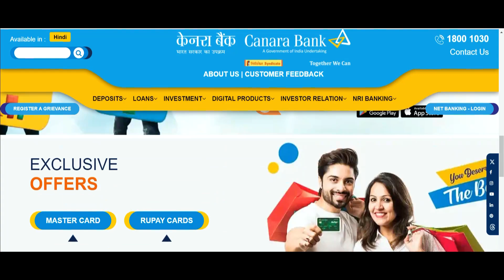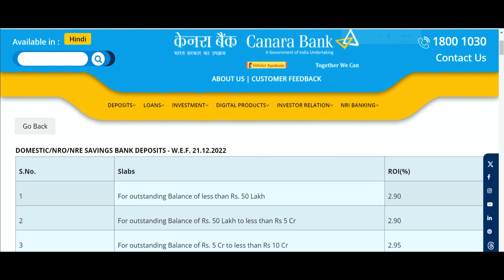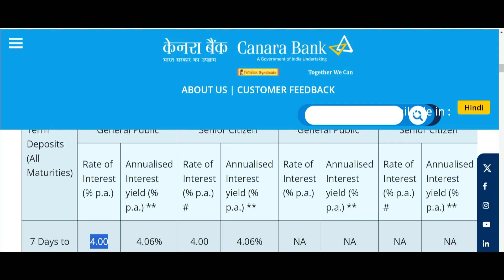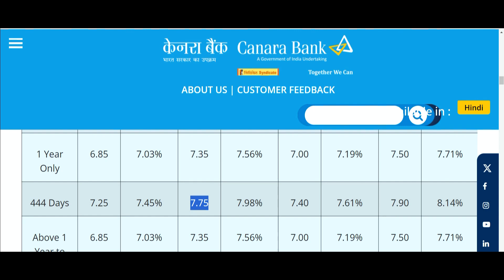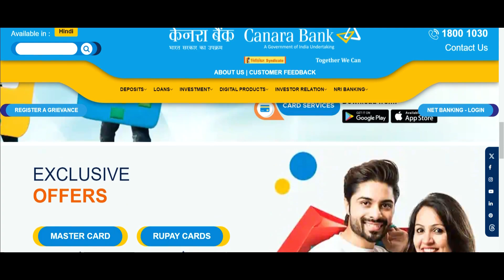1 January 2024, Canara Bank New Interest Rates canara_bank | Canara Bank Latest Interest Rates 2024